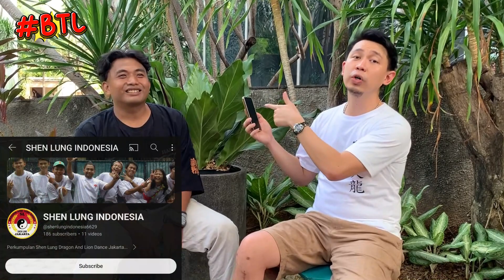Eps.1 - Talkshow With Nicky - BTL [Bincang Bersama Tien Lung]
Barongsai Tien Lung Jakarta
Tien Lung Jakarta lahir pada tahun 2000
Tien Lung Jakarta berawal dari wilayah Jatinegara Barat, Jakarta Timur (Apotek Sriti)
lalu pindah lokasi di Taman Modern Cakung, Jakarta Timur.

Barongsai Tien Lung Jakarta fokus di Nan shi, Bei Shi, Wushu.

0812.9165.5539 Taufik